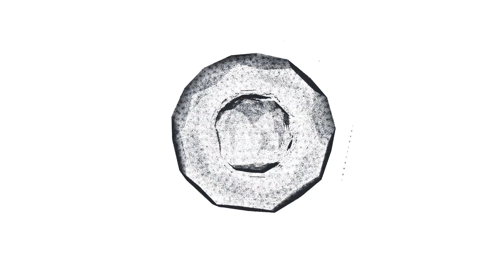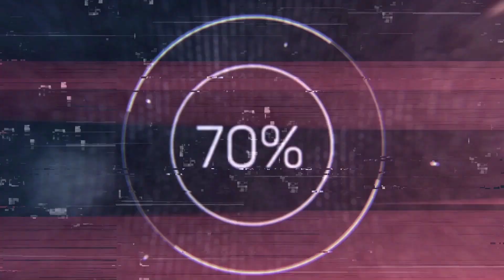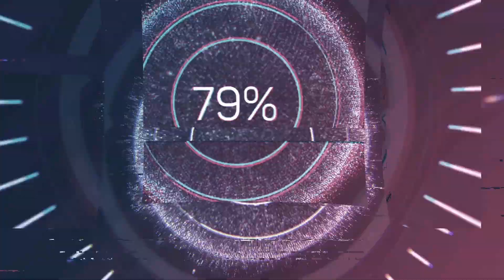ETS2 1.43 EBR - Download Caminhão ZIL 130 131 133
ETS2 1.43 + Logitech G27
Download Caminhão ZIL 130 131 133

VENHA CONHECER O SITE DO CANAL:
(ABRA O SITE - ABRA A PAG. DO JOGO - TIPO DE MOD ( BUS, TRUCK, ETC)
QUER AJUDAR? QUER FAZER UMA DOAÇÃO? COMO DOAR:
*DISCORD LW GAMES: LW Games - Lauro Wagner#0524

DOWNLOAD DE DESCOMPACTADORES de Arquivos

Músicas Usadas pelo Canal
1 - Title: Haus Guest by Gunnar Olsen / Genre and Mood: Dance & Electronic + Dark
3 - Musica: SELEÇÃO TOP REMIXS DJ JEFINHO - (BREGADEIRA INTERNACIONAL - FORRÓ INTERNACIONAL) - 2020 Autor: DJ Jefinho Produções